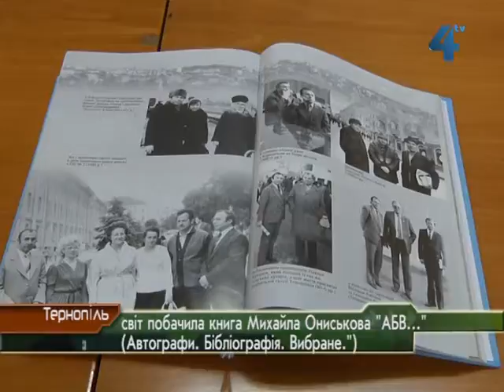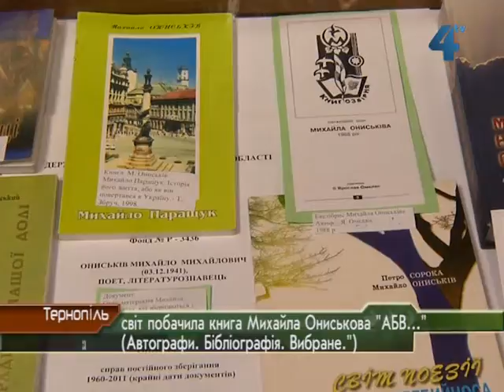У Тернополі презентували книгу Михайла Ониськіва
У Тернополі презентували книгу тернопільського журналіста і літератора Михайла Ониськіва "А.Б.В."(Автографи. Бібліографія. Вибране.") У ній зібрано усе краще з творчого доробку відомого поета, краєзнавця і громадського діяча за 50 років його діяльності на Буковині, Вінничині, в Прибалтиці, на Тернопіллі. Видання - своєрідна енциклопедія усього, чим жило і живе покоління Михайла Ониськіва.